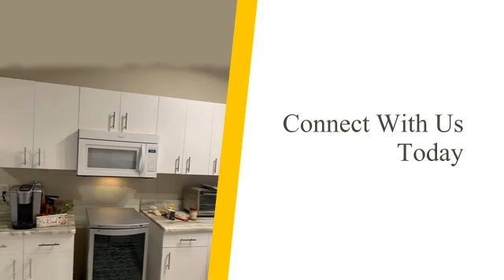Kitchen Remodeling | Naples, FL – Dorian Construction of SWFL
Searching for a kitchen remodeling contractor in Florida? Dorian Construction has the experience and expertise you deserve.

About Dorian Construction of SWFL:
We strive to impress our clients with a job well done with each project we undertake. Our services consist of everything from remodeling and home additions to custom home construction. In addition to our full suite of construction services, we also offer interior and exterior painting services.